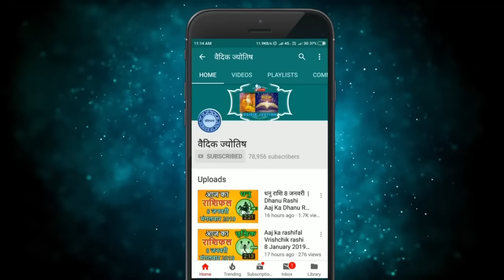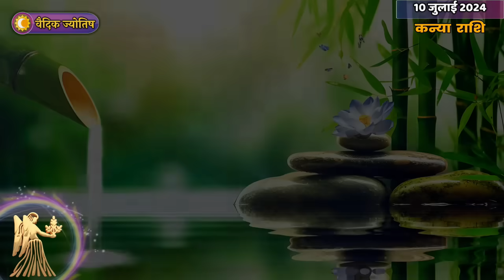कन्या राशि 10 जुलाई 2024 | Kanya Rashi 10 July 2024 | Kanya Rashi Aaj Ka Kanya Rashifal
Virgo Horoscope 10 July 2024
Kanya Dainik Rashifal 10 July 2024
Aaj Ka Rashifal
Todays Horoscope

10 tarikh ki Kanya rashi
10  July Kanya rashi
Kanya rashi July 2024
Dainik Rashifal
Horoscope Astrology
Horoscope In Hindi
Vedic Astrology

10   जुलाई   कन्या राशि
आज का राशिफल कन्या राशि
कन्या राशिफल

10 february Kanya rashi aaj ka rashifal